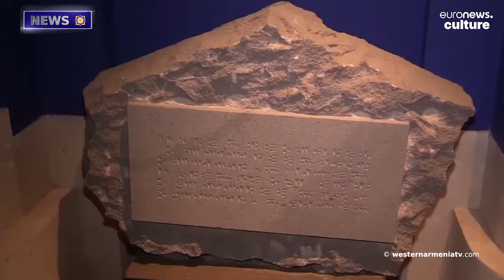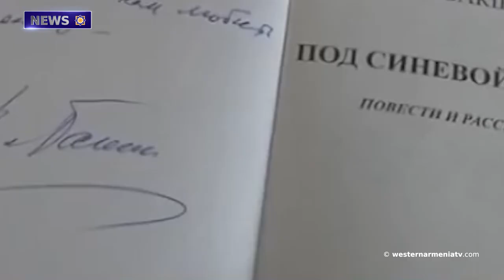The 7-th session of the 2nd convocation of the National Assembly of Western Armenia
1. The 7-th session of the 2nd convocation of the National Assembly of Western Armenia.
2. The church of the Shosh community of the Askeran region of Artsakh is being repaired: daily life and problems of the village.
3. How did the last Artsakh war affect the Armenian people scattered all over the world?
4. On June 13, 1992 Shahumyan was deprived of Armenians and occupied.
5. Recognize Western Armenia: Kharberd fortress Palu
6. Armenia is the center of winemaking. Euronews' reference to Armenian winemaking.
7. Among a number of historical and cultural values, the Azerbaijanis desecrated the Nelson Stepanyan Square in Shushi.